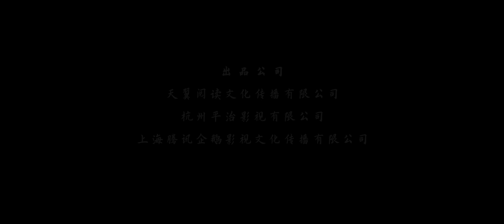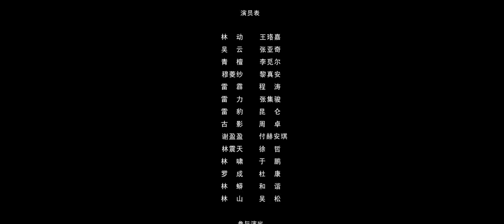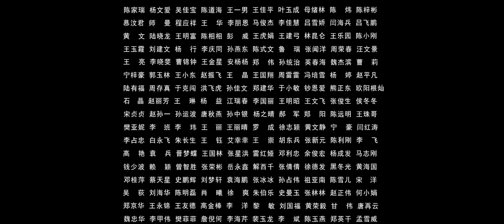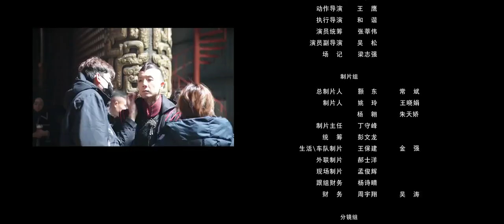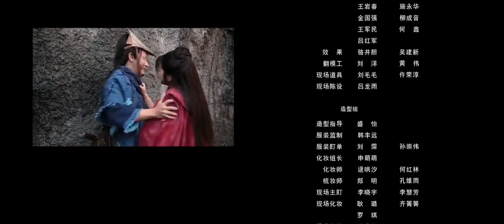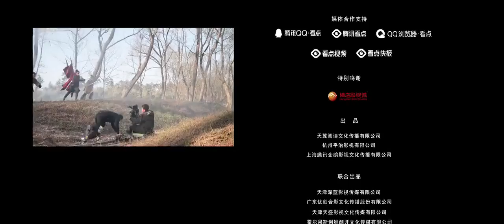new Hollywood movie 2021#thriller action#horror movie in# hindi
new Bollywood movie #stream in hindi #Horror #thriller